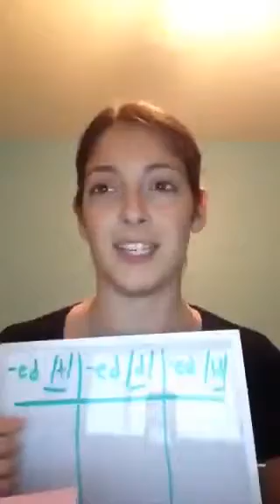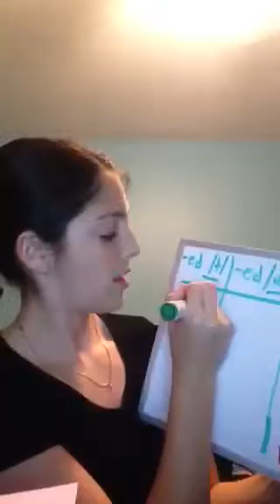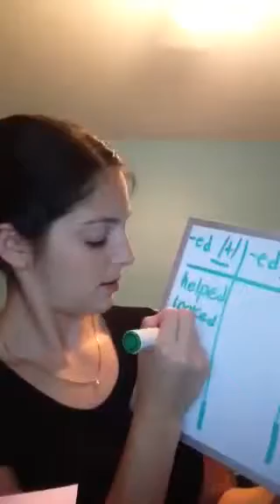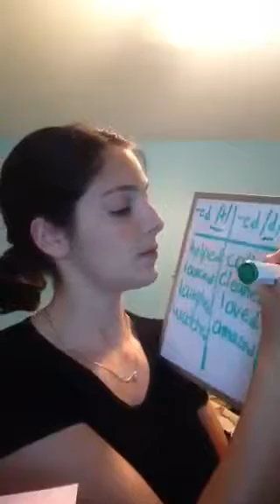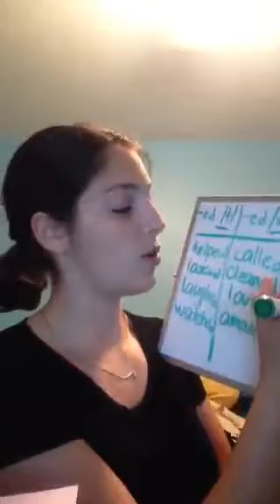Pronunciation- ED Past Simple- Capstone 2